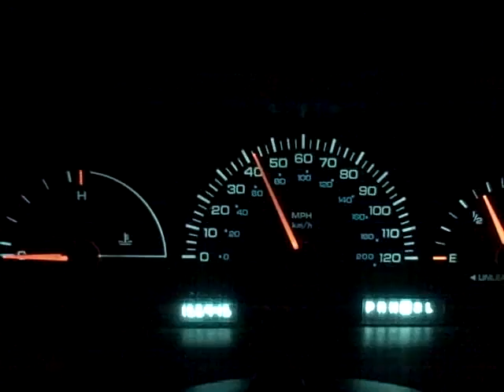PROJECT LONCHIVAR 1-15-12 PART 3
The song I drove home to for the last time before the before and after tomorrow...